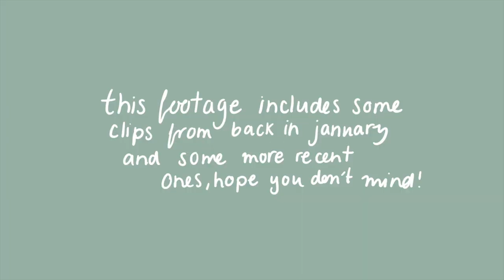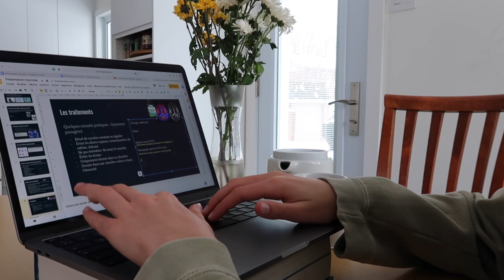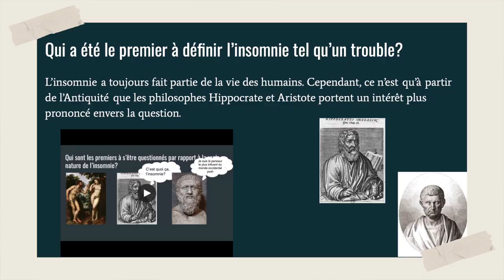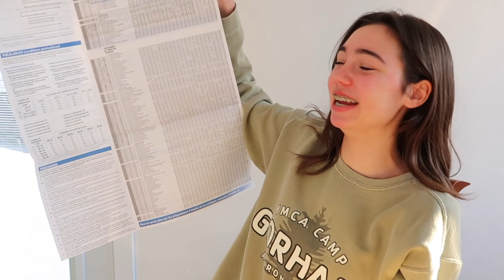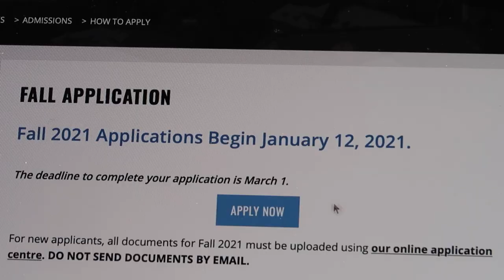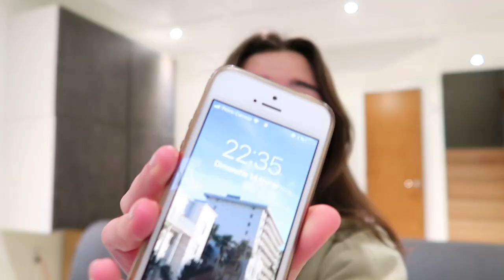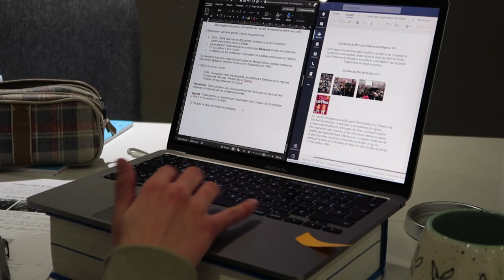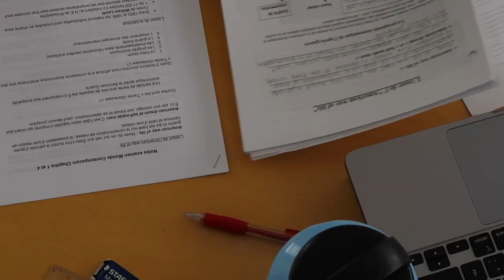study diaries | IB school vlog and applying to cegep (college)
back with another (kind of messy) study diary! thought i would include a few clips from january since it's been a while since i actually brought you guys to school with me 😊 enjoy!

hope you're all doing well and staying somewhat sane. how's school/work been for you guys? i'm ALMOST done with my personal project (CAS project in proper IB terms i believe) and i can't wait. in quebec, the first week of march is always winter break so i have one more week left to go until my next break and i'm definitely looking forward to it. fun fact, the exam i was studying for in this video actually got delayed because of a snowstorm (which is common here in canada lol) and it's both a blessing and a curse. i mean it's good because it gives me more time to study but i was also ready to pass that exam so now i just have to get back into it. anyways, hope this video was motivating for some of you! kind of feel like my life is the most boring thing ever because all i do is drink tea and study but i'll try to make these videos a bit more eventful in the future. though i do find it relaxing to watch people go about their lives, idk let me know your thoughts. with that being said, hope you enjoyed and sending you all lots of virtual hugs,

xoxo

- clarisse

♪ MUSIC ♪

♪ Babe - Trees and Lucy
♪ The Past - Trees and Lucy

what grade are you in - what do you study? /  i’m currently in secondary 5 which is the 11th grade in the us and i’m doing my last year in the IB program! it’s basically a program offered internationally that’s has a bunch of extra requirements like community work, extra projects and language learning.